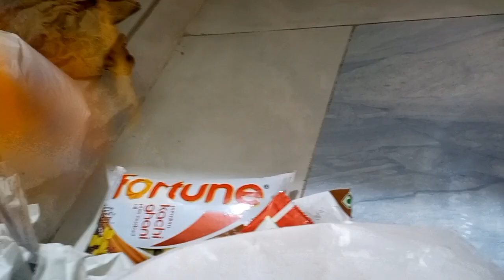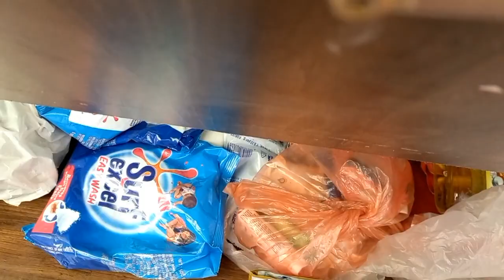banglavlog 4th anniversary vlog 4thanniversary